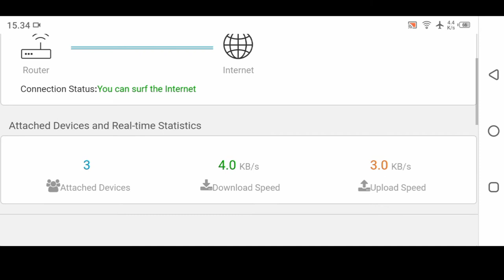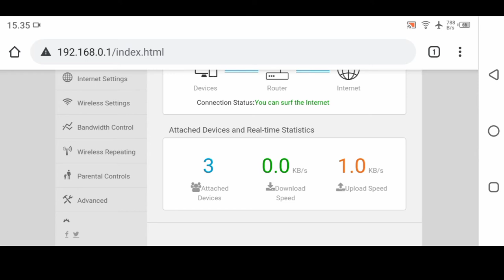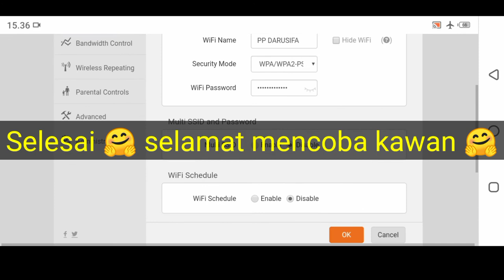Cara Setting Router TENDA F3 N300 Lancar Main Game dan Nonton Youtube TERBARU 2023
Sekian tentang cara setting router Tenda N301 dengan HP android semoga bermanfaat, jika ada pertanyaan silahkan isi di kolom komentar dan jika artikel ini bermanfaat bisa di share agar orang lain bisa merasakan manfaatnya juga.